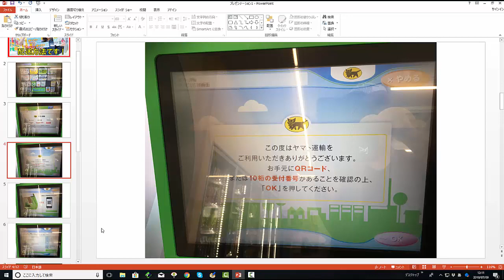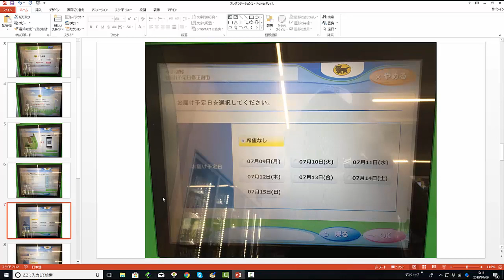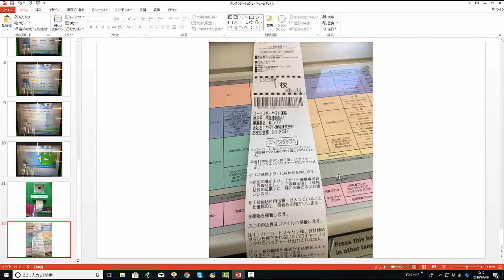【メルカリ】かんたんラクマパックしたことありますか！秘密の配送方法とは！【佐々木一之】